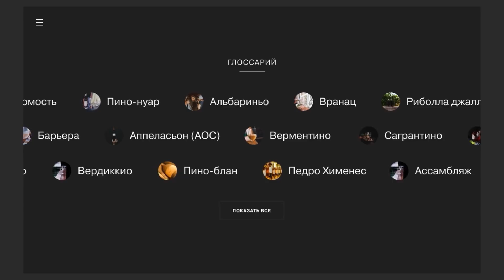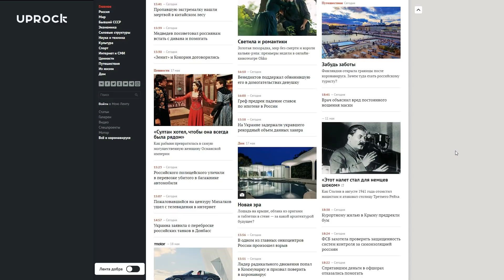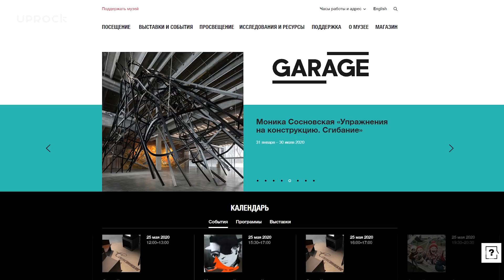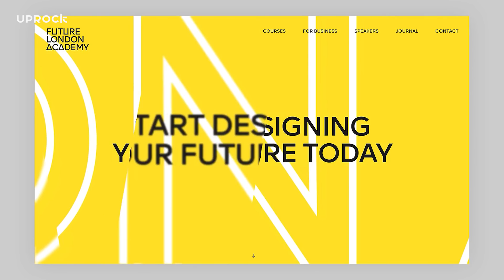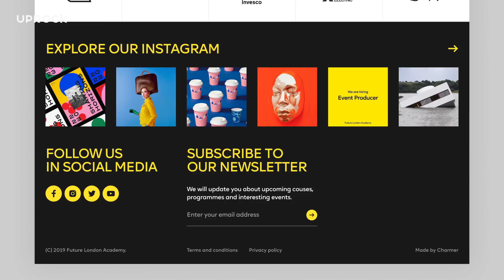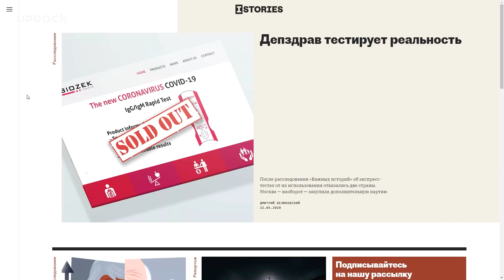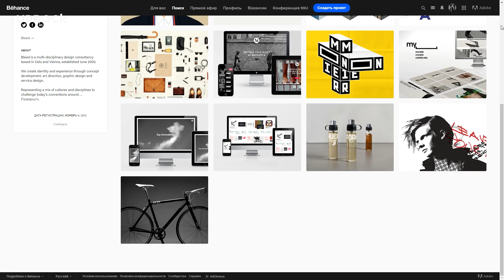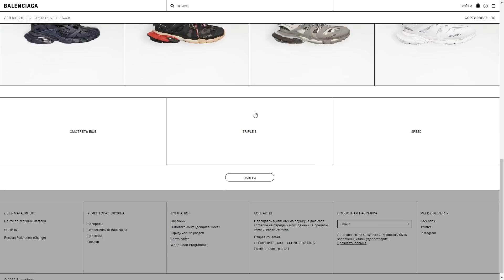Лучшие новостные сайты. Интервью с Александром Гладких, Charmer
Интервью с Александром Гладких, Charmer
Евгений Кузьмин (CEO & Art-director студии UPROCK) делится своим опытом, рисует актуальный дизайн, и разбирает главные ошибки в UX/UI.

Авторы, которых рекомендует Александр Гладких:
Эмиль Рудер
Ян Чихольд
Йозеф Мюллер-Брокман
Дитер Рамс

00:00 Какие дизайнеры нужны рынку?
01:37 Баланс между красотой и функциональностью
11:44 Как “выстрелила” Лента.ру?
13:19 Награды, которые получила Лента
14:53 Новый тренд в новостных сайтах
17:56 Какая связь между Лентой, Афишей и тобой?
20:36 Как получилось, что наняли именно вас?
22:30 Навигация на новостных сайтах
25:36 Как работать с новостными сайтами, где мало эстетики?
28:08 Типографика или контент?
30:32 Новостные сайты: осознанный выбор или случайность?
32:19 Расскажи о приемах в работе
39:11 Много ли писали хейтеры?
40:00 Про клише в медиа
42:42 Используете ли вы аналитику?
44:42 На чем зарабатывают новостные сайты?
47:12 За счёт чего достигается глубина просмотров?
49:19 Какая статистика по просмотрам с мобильных устройств?
50:53 First mobile или проектирование с десктопа?
55:03 Каким дизайном ты хотел бы заняться?
56:34 Почему сайт для Garage был сложным проектом?
01:00:23 Future London Academy
01:03:15 Какой из последних твоих проектов тебе нравится?
01:07:23 Расскажи про свои татуировки
01:08:19 Почему логотип Charmer стилизован под старославянский?
01:14:49 Какие у вас сроки работы?
01:18:06 Сколько человек работают над проектом?
01:19:03 Какой инструмент вы используете?
01:23:02 Планируете ли вы расширяться?
01:25:27 Как часто у вас меняются сотрудники?
01:27:21 Каким вы видите своего будущего сотрудника?
01:30:12 Минимализм в дизайне
01:33:54 Русский Behance
01:37:28 Артемий Лебедев
01:39:06 Как оценивать типографику на сайте?
01:42:43 Можно ли воспитать вкус?
01:44:47 Какое тестовое задание вы даете?
01:46:03 Что спрашиваете на собеседовании?
01:48:09 Как ты относишься к наградам?
01:51:00 Как ты видишь и оцениваешь дизайн-индустрию в России?
01:55:25 Есть ли у дизайнера социальная ответственность?
02:02:31 В чём отличие западного дизайна?
02:07:00 Почему бренд Charmer так связан с твоим именем?
02:09:02 Сколько ты занимаешься дизайном?
02:09:42 Ты всегда будешь заниматься дизайном?
02:12:21 Как ты видишь Charmer через пять лет?
02:14:58 Что посоветуешь начинающим дизайнерам?

НАШИ СОЦ. СЕТИ:
Личный инстаграм Евгения (запрещен в РФ)